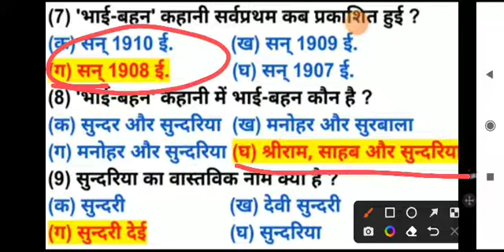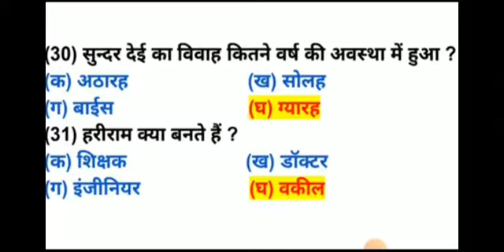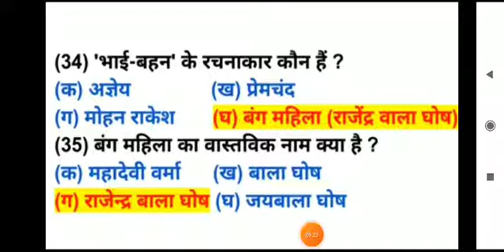Bhai behan ki kahani || wbchse class 12 || भाई बहन की कहानी|| MCQ SAQ Important Question